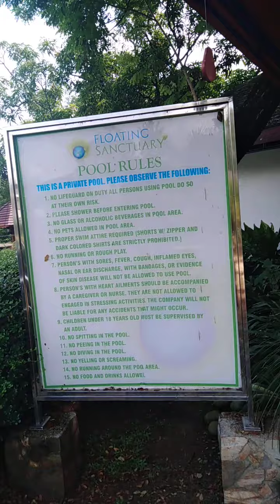Floating Sanctuary e tutur ko kayu sa apat na swimming pols....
Hanap nyo ba maganda na resort tahimik malaking parking lot at maraming rooms dito na check nyo na @floating Sanctuary resort,,,, gusto wedding, birthday, debut, lahat NG occasion pasok dito sa venue marami dito pwedi sa garden area at function Hall, so anu pa hinihintay nya guys arat na...